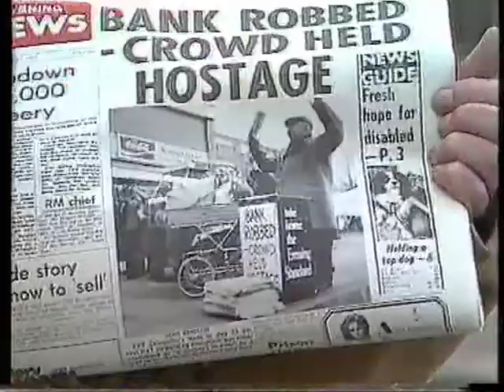Armadillos 3 part2.mpg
2nd part of the AA Man episode.